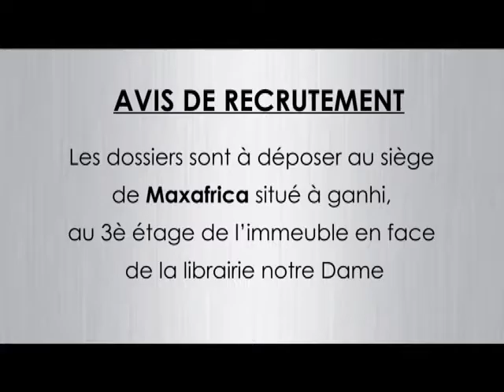Emission le RDV grandpublic du 14 07 2016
Dans cette capsule,découvrez un magasin spécialisé dans la vente de téléphone portable de luxe.